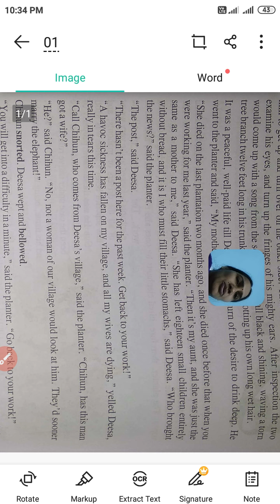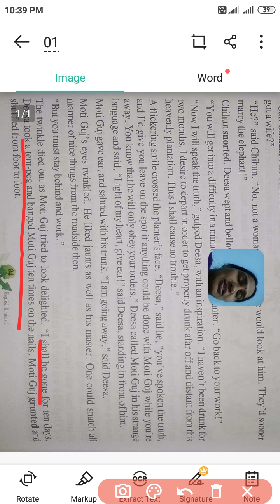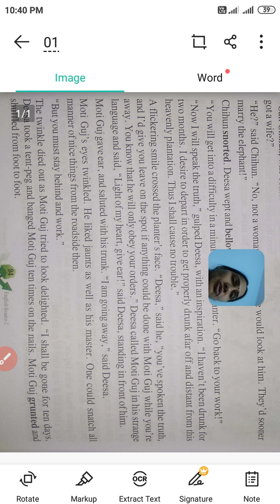Class 7th Chapter 15 Moti Guj Mutineer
Explaination of the chapter